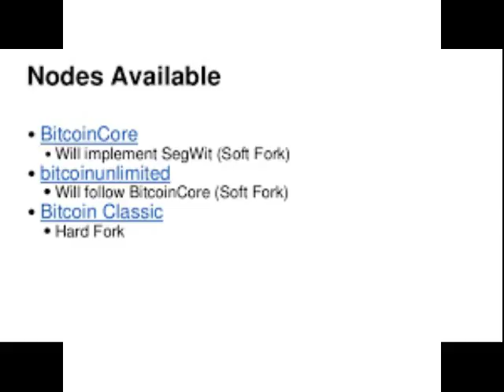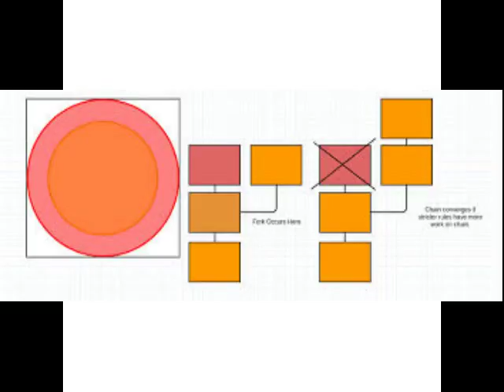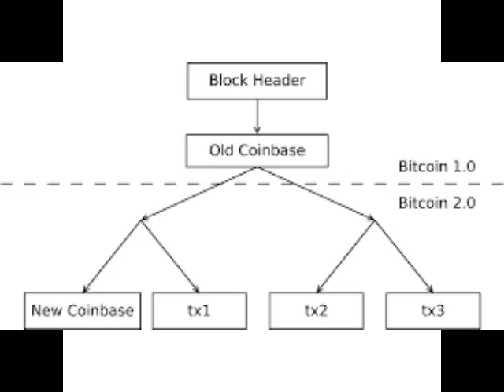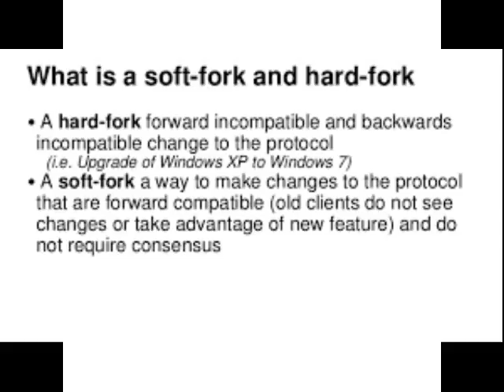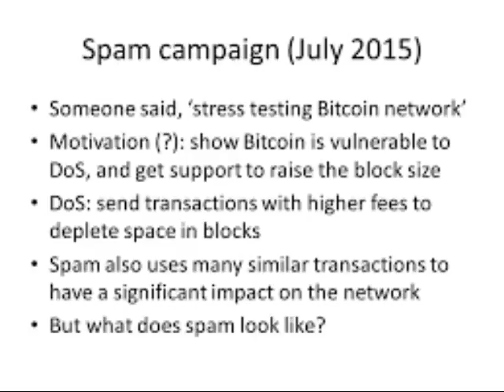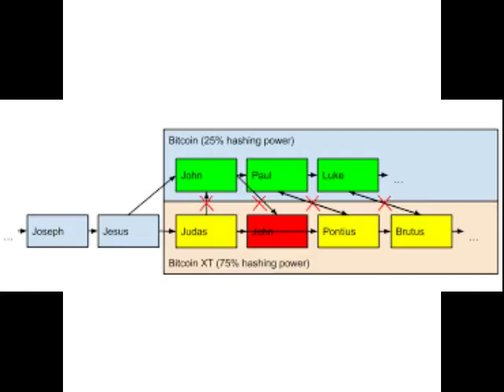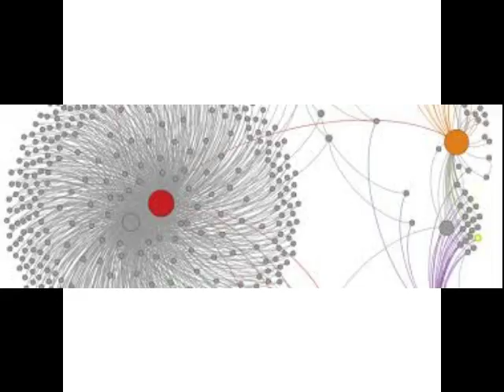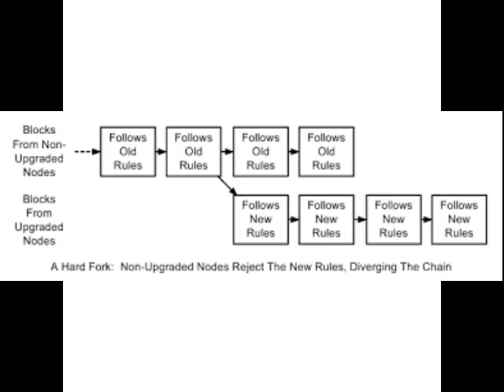Ep 129- The Field Has Been Chosen- Quick Terms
NEWS
Show
HardFork

Support
Bitcoin : 1GtJckiM6Z7dKR31ZdnioA92KNgqz6TGSE
Zcash: t1TSXCvGHvmob65Uy5turPnMyRe4nczAQCb
Dogecoin: D7dd8JnmCkx9aFkjZsCKCmVQbDTpVzzJ2k
Amazon Store
This Show Would Not Be Possible
Host by
Nick and Chris

Interlude
Quite Music For Tiny Robots The February Album
2015

2012